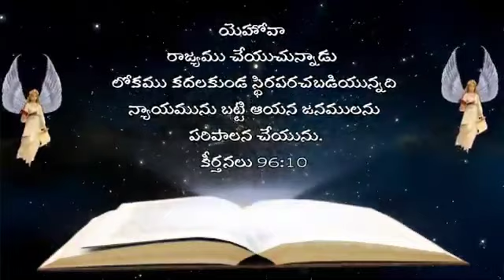15 January 2021